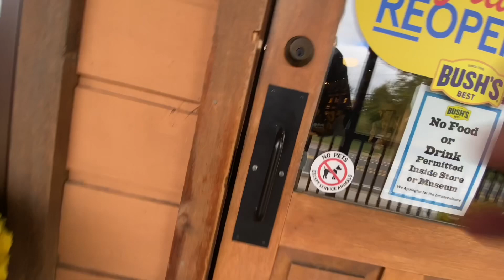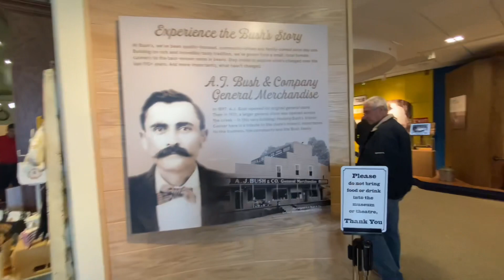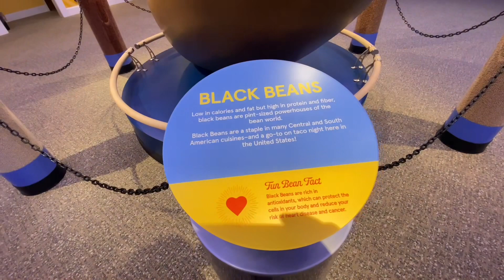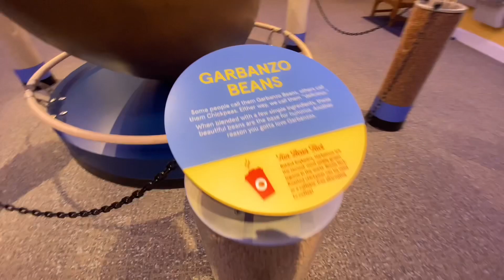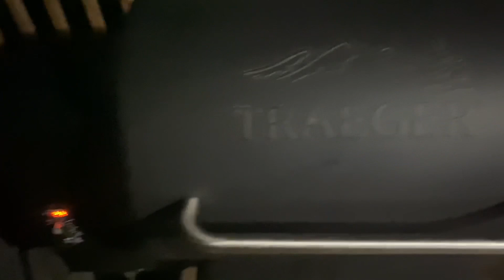Vacation in Sevierville: Day 2 Trip to Bush beans, alewine pottery and water fountain show